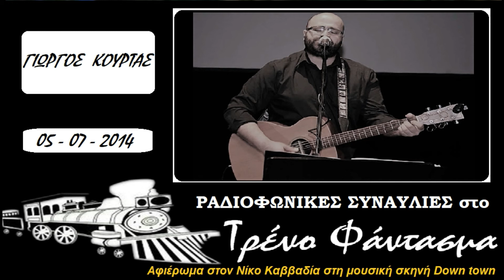Η ΠΛΩΡΗ ΜΑΣ – ΓΙΩΡΓΟΣ ΚΟΥΡΤΑΣ στην εκπομπή Τρένο Φάντασμα στο Κανάλι 6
Ραδιοφωνική συναυλία – Αφιέρωμα στον Νίκο Καββαδία στις 07 Μάιου 2014 στη Μουσική σκηνή Down Town.

Εκπομπή Τρένο Φάντασμα με τον Φάνη Κρίγκο στο Κανάλι 6.
Δευτέρα - Τρίτη - Τετάρτη - Πέμπτη 7 έως 9 το βράδυ.
Στους 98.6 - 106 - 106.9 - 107 στα fm.

Στοιχεία τραγουδιού:

Ποίηση:  Νίκος Καββαδίας
Μουσική: Υπόγεια ρεύματα
Πρώτη εκτέλεση: Υπόγεια ρεύματα

Ήταν η πλώρη μας καθώς των φορτηγών οι πλώρες.
Γιομάτη πράγματα παλιά, που εμύριζαν βαριά,
μ’ ένα τραπέζι ξύλινο στη μέση, λερωμένο
και σκαλισμένο σε πολλές μεριές με το σουγιά.

Είχε δεξιά κι αριστερά, απάνω το ‘να στ’ άλλο,
τα ξύλινα κρεβάτια μας στα πλάγια κολλητά,
που έμοιαζαν, μέσα στο θαμπόν, ανάλαφρο σκοτάδι,
φέρετρα που ξεχάστηκαν και μείναν ανοιχτά.

Σε μια γωνιά το αρμάρι μας, απ’ έξω στολισμένο
με ζωγραφιές χρωματιστές από περιοδικό
ή γαλλικές φωτογραφίες αισχρές, που παρασταίνουν
το αμάρτημα της ηδονής το προπατορικό.

Πάντα βασίλευε σιγή θανατερή εκεί μέσα
και περπατούσαμε όλοι μας στις μύτες των ποδιών,
κι ήταν στιγμές που νόμιζες πως άκουες να χτυπούνε
σαν το ρολόι, μες στη σιγή, οι χτύποι των καρδιών.

Κι έκοβε μόνο τη σιγήν ο χτύπος της καμπάνας
που απάνου στο καμπούνι, αργά, χτυπούσε των ωρών
το πέρασμα, μ’ ένα βαρύ μα λυπημένον ήχο,
που πνίγονταν μες στη βοή του αγέρα ή των νεκρών.

Τις Κυριακές, σαν είχανε δουλειά μονάχα οι βάρδιες,
σ’ αυτήν εμαζευόμαστε και ανάβαμε φωτιά
κι ή αισχρές, σιγά, για τις γυναίκες λέγαμε ιστορίες
ή το φαΐ μας παίζαμε με πείσμα στα χαρτιά.

Στην πλώρη αυτή κατάστρεψα τον ήρεμον εαυτό μου
και σκότωσα την τρυφερή παιδιάτικη ψυχή.
Όμως ποτέ δε μ’ άφησε το επίμονο όνειρό μου
και πάντα η θάλασσα πολλά μου λέει, όταν αχεί.